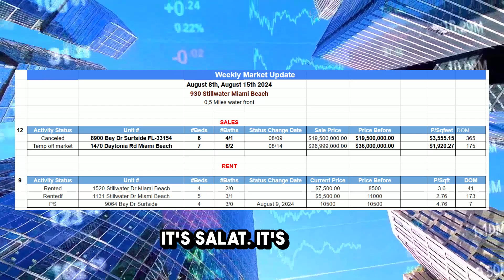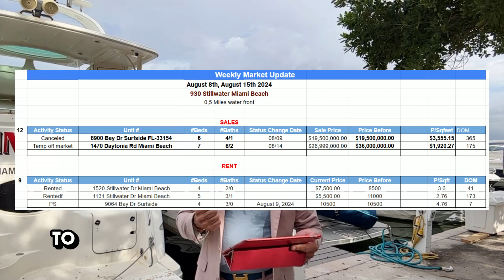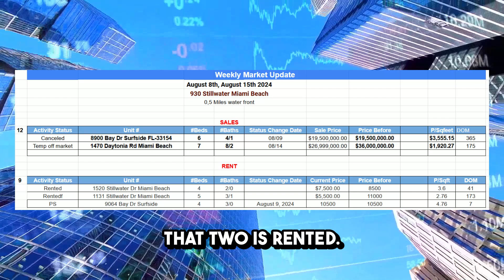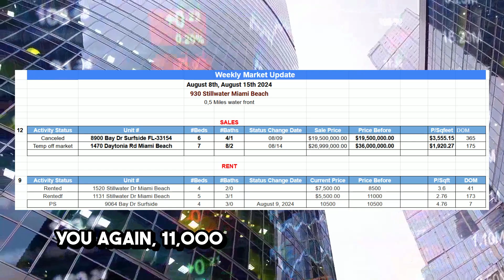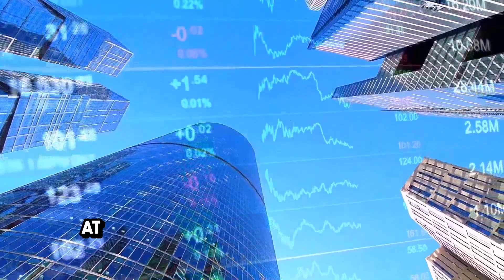The rent in the luxury market is on demand ?